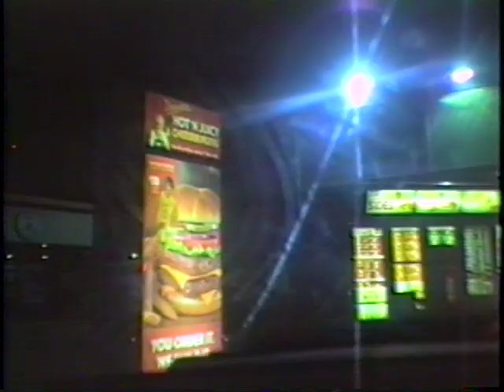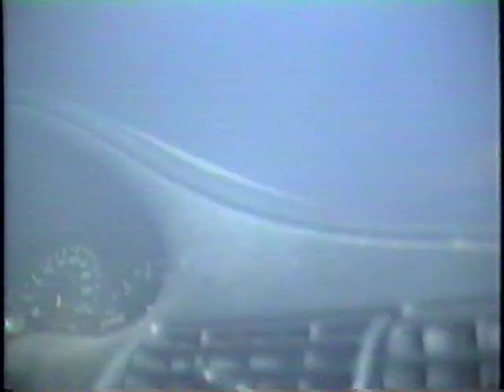JUICEBOXXX - "EXPRESSWAY TO THE DARKNESS" (OFFICIAL VIDEO)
"GONNA TAKE A RIDE"

I DON'T WANNA GO INTO THE DARKNESS" OUT NOW
ON THUNDER ZONE/INFINITY CAT/GNAR TAPES

JUICEBOXXX.COM
THUNDERZONE.BIZ
THUNDERZONEUSA.BANDCAMP.COM
INFINITYCAT.COM
GNARTAPESANDSHIT.COM